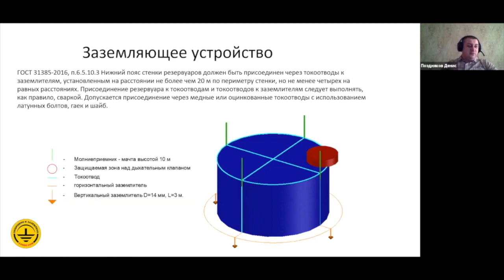Заземляющее устройство для РВС. Фрагмент вебинара: «Онлайн расчёт молниезащиты и заземления РВС»